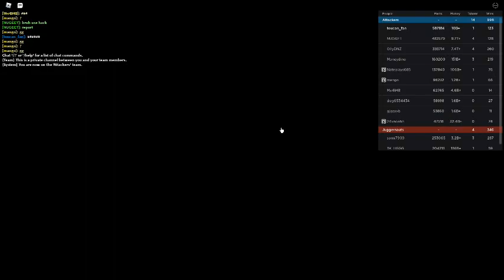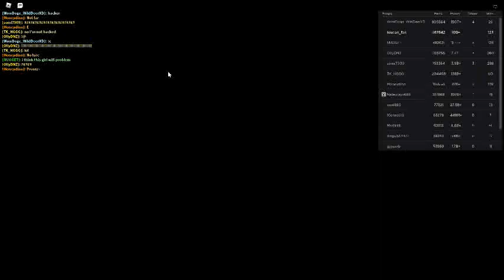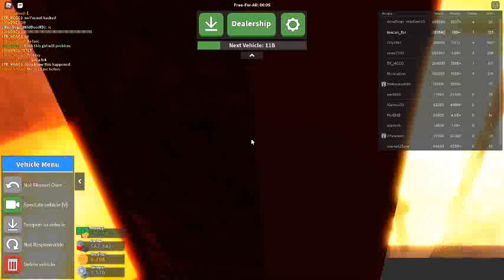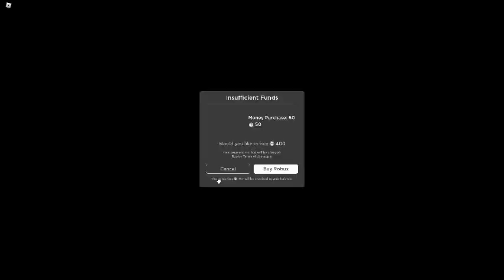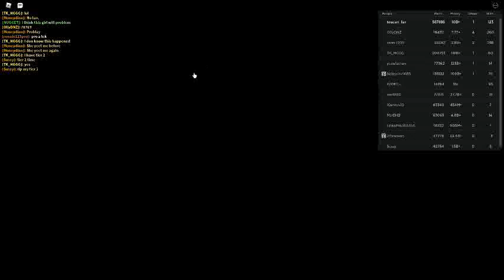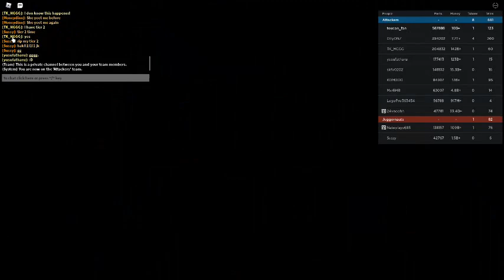Russia Car Crash Compilation 22094